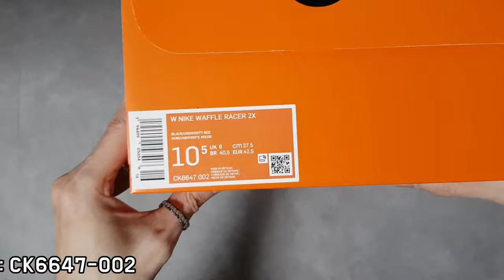(4K) Nike Wmns Waffle Racer 2X unboxing/Nike Waffle Racer 2X Black on feet review